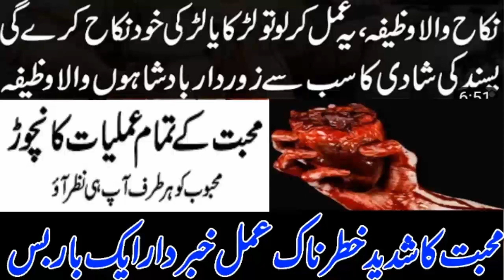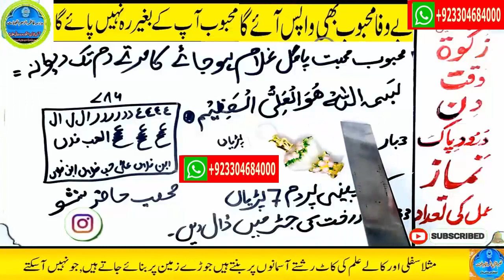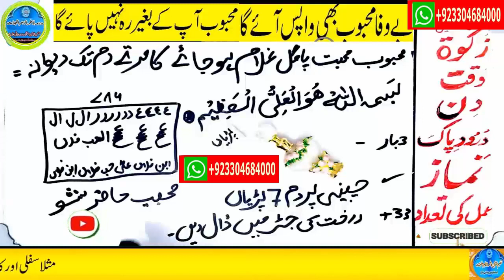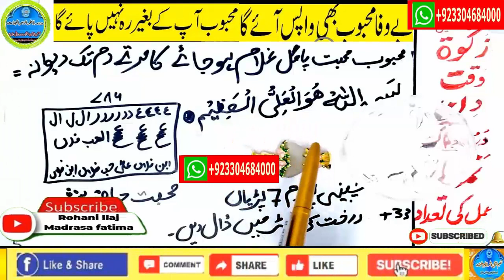mohabbat ka wazifa, wazifa for love, love marriage, mohabbat ka wazifa aag jesa, mohabbat ka taweez